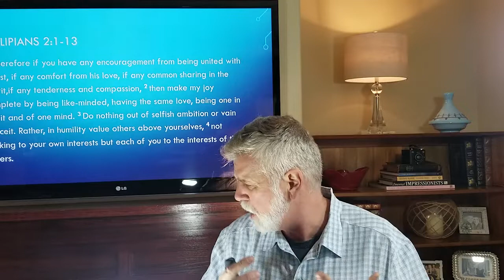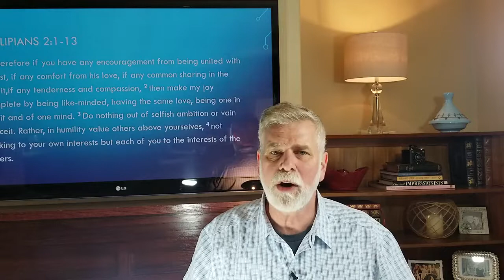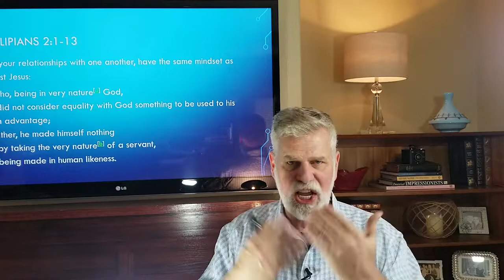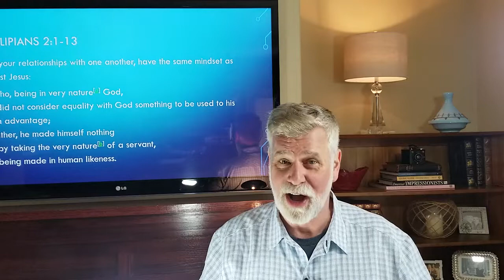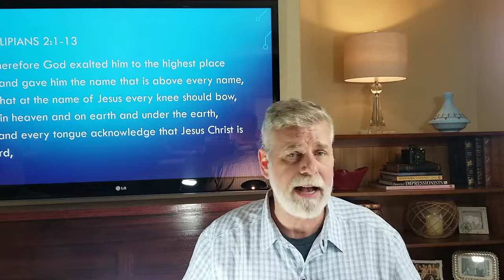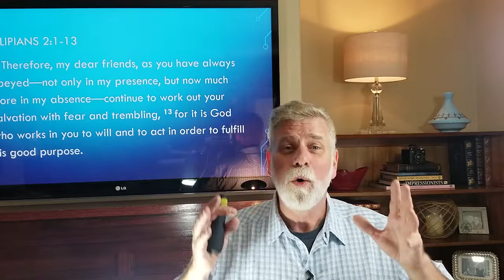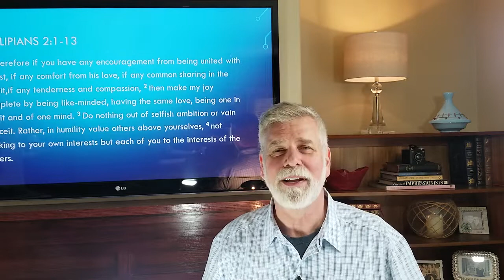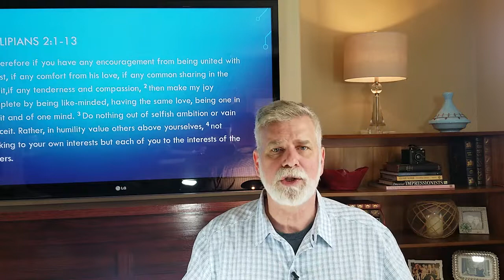February 2019 Devotional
Work out your salvation with fear and trembling